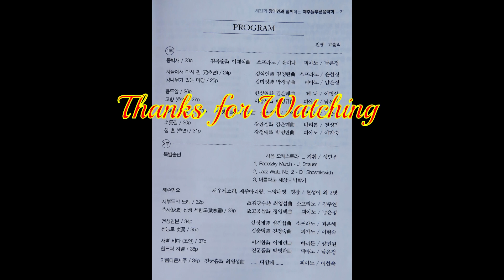제21회 늘푸른음악회 제주아트센터 2024년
제21회 늘푸른음악회
제주아트센터
2024년 3월 29일
PADI LifeGuard
CMAS Divemaster